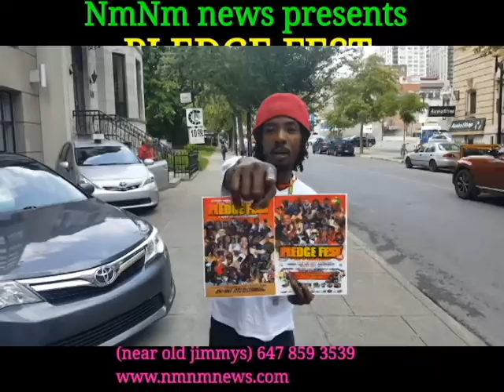Barrington Levy NMNM NEWS Fledge Fest Sept 10 & 11